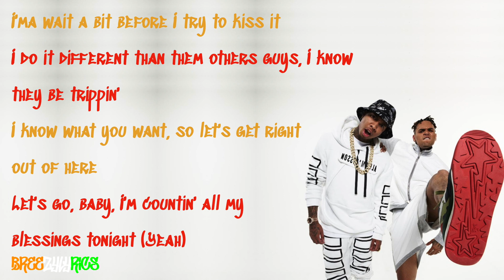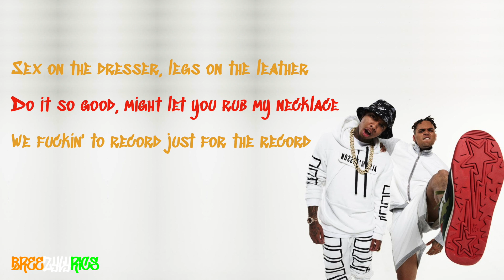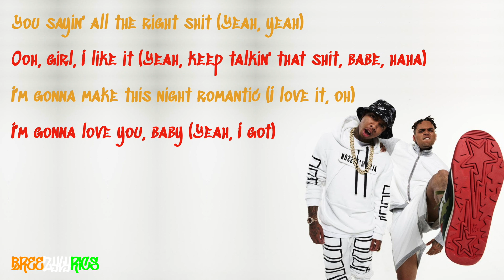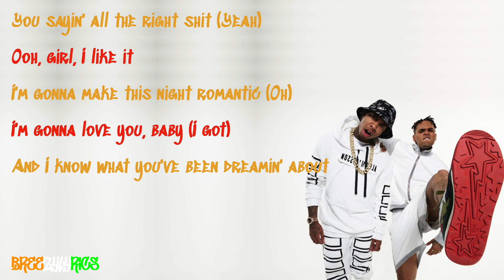Chris Brown & Tyga - It's Yo Shit (feat. Wale) [LYRIC VIDEO]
High quality, professional lyric video for Chris Brown & Tyga's It's Yo Shit featuring Wale, taken from their 2015 collaborative album, Fan of a Fan: The Album.